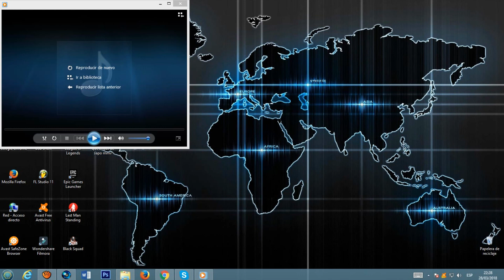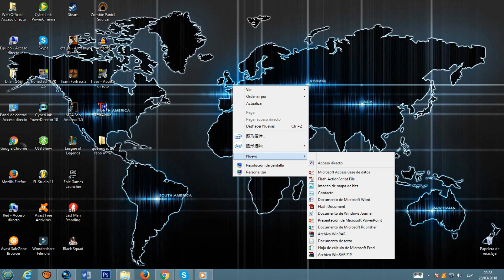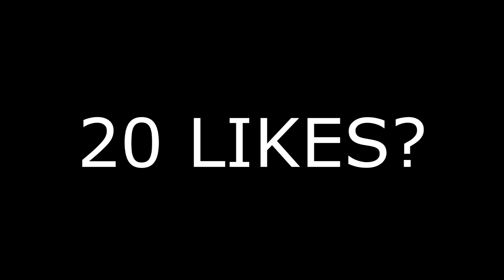¿Que Pasaria si LOQUENDO Fuera Para NIÑOS? [WefeOfficial]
Esto es lo que pasaria si loquendo fuera para niños, pero por suerte loquendo siempre sera loquendo.